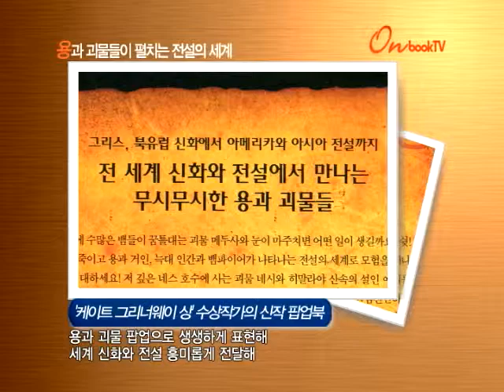[온북TV] 용과 괴물들이 펼치는 전설의 세계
'케이트 그리너웨이 상' 수상작가의 신작 팝업북
용과 괴물 팝업으로 생생하게 표현해
세계 신화와 전설 흥미롭게 전달해